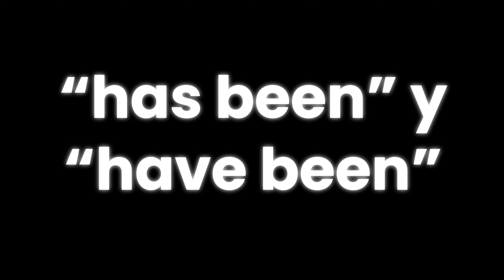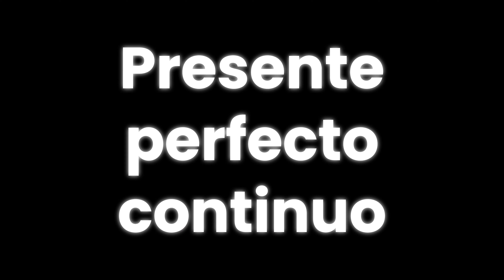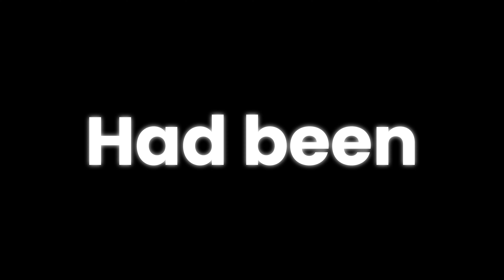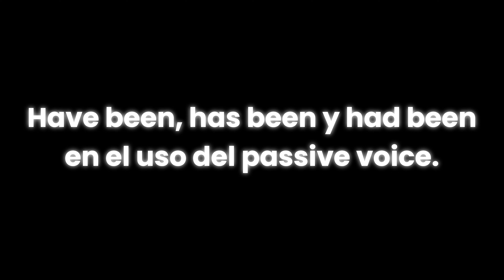HAVE BEEN / HAS BEEN / HAD BEEN Lección completa de gramática de inglés con ejemplos 🥳😱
►Linkedin: Smart Academia de Idiomas